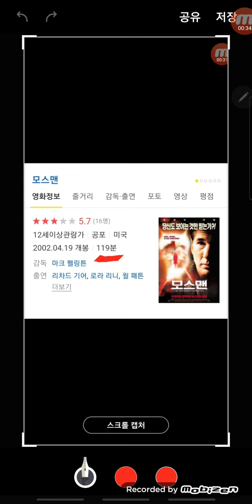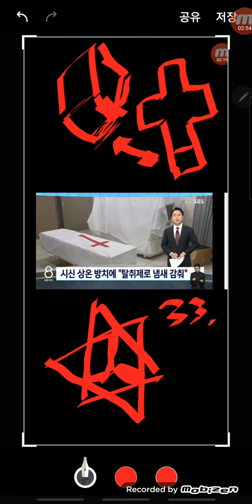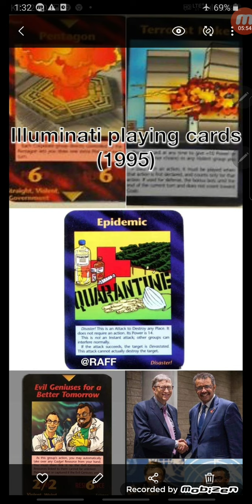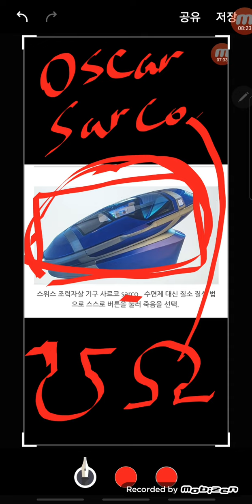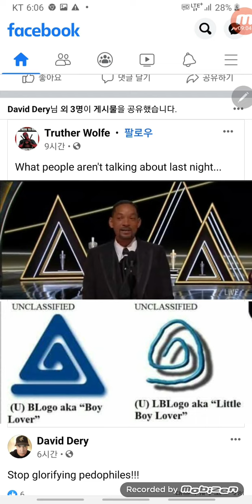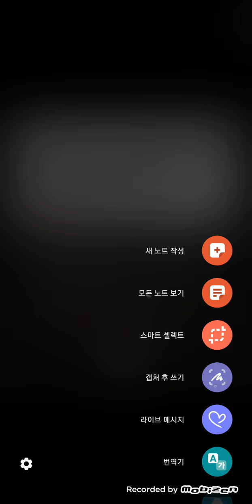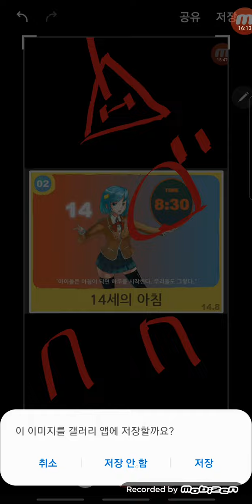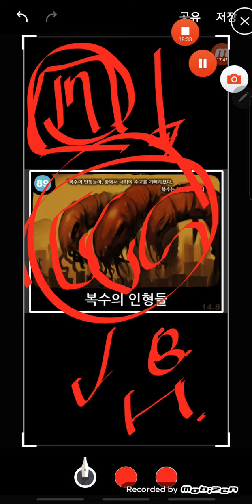oscar(alpha) = Orcas(omega) 33 black cube = Carbon 666